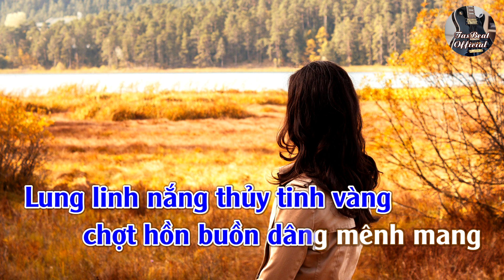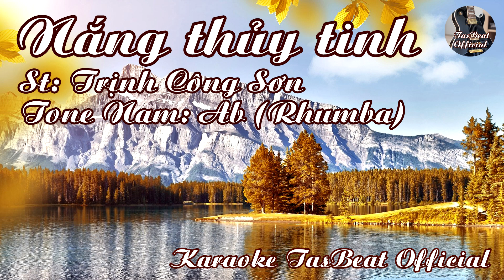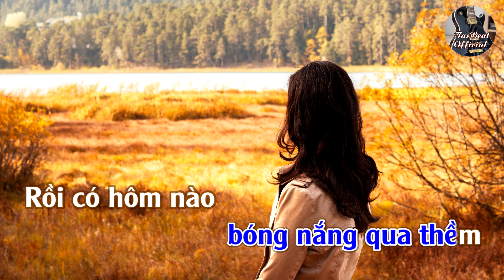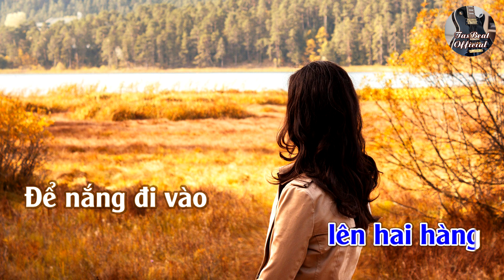Karaoke Nắng Thủy Tinh (Rhumba) Tone Nam | TAS BEAT